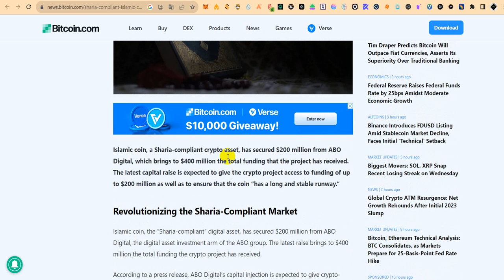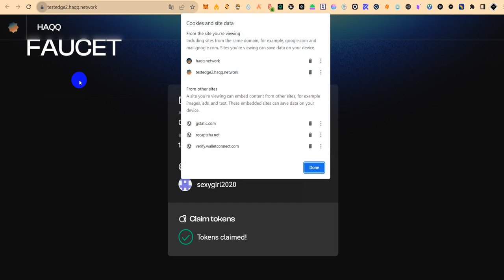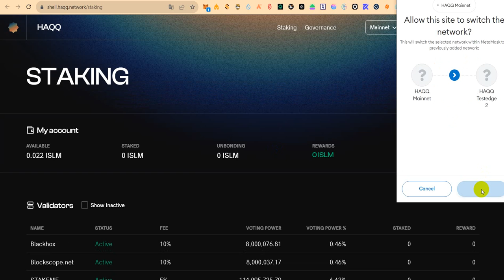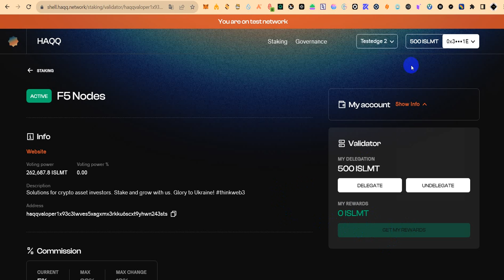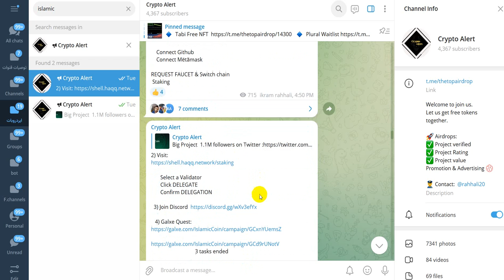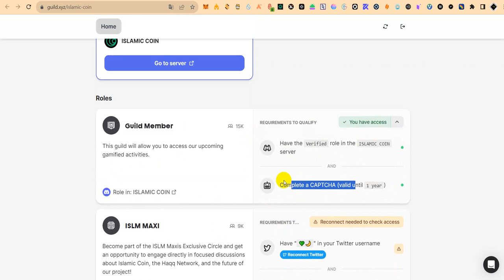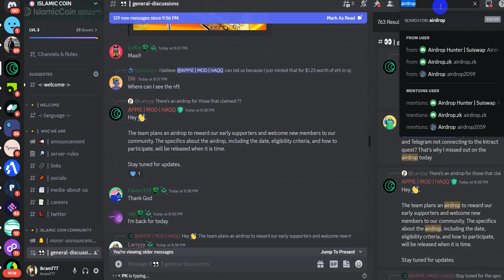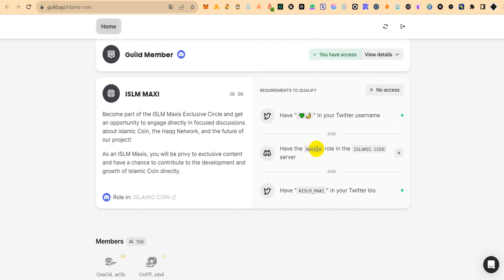Islamic coin airdrop - Up 5000$ جمعت مبلغ جدا رائع - ايرردروب مؤكد من الطاقم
ايردروب منصة
crypto airdrop
bitcoin
ايردروب مجانا
ايردروبات حقيقية
ايردروب جديد
testnet node
crypto news
crypto airdrops
airdrop crypto
ثغرة ربح المال من الانترنت
free airdrops
ايردروب فوري
get free crypto airdrop
new airdrop
airdrop cryptocurrency
biggest airdrop
new testnet
الربح من ايردروب
coin testnet